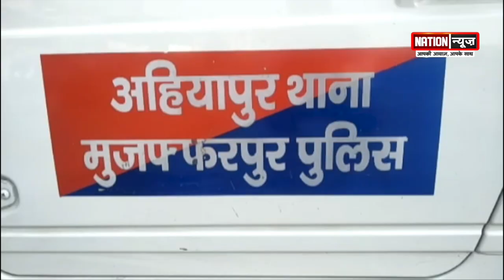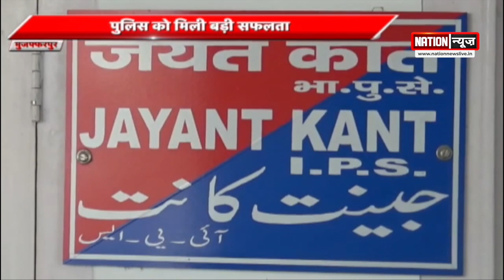BIHAR की तमाम बड़ी खबरें, WATCH VIDEO